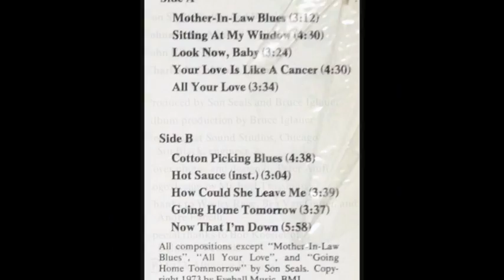The Son Seals Blues Band ~ ''Cotton Picking Blues''(Electric Chicago Blues 1973)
Johnny ''Big Moose'' Walker on organ